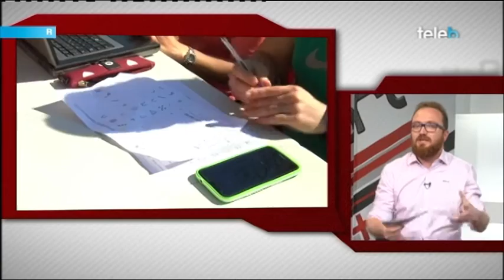EL RUGBY DE BADALONA A SEMIFINALS DE PLAYOFF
El Rugby Club Badalona perd clarament al camp de Paco Águila davant del BUC C i perden així el lideratge. La derrota però no evita la classificació pels play off. Els badalonins jugaran les semifinals d'aquest playoff el proper 9 d'abril. En tenis taula, nova victòria del Sosmatic Badalona, aquest cop per 5 a 1 davant dels Falcons de Sabadell. Queden 3 jornades de la fase regular i els badalonins tenen més a prop la classificació del play off d'ascens. També coneixem el nou fitxatge dels Dracs, el txec Michal Sanek, linia ofensiu de 23 anys, 1'97 metres i 157 Kg, un reforç de cara al tram final de la lliga i sobretot pensant en la competició europea. Acabem amb una edició més de la Badaorientació, activitat interescolar dins del projecte Badasport i que consisteix en què els alumnes s'orientin pel Parc del Turó del Caritg i aprenguin a treballar en equip.